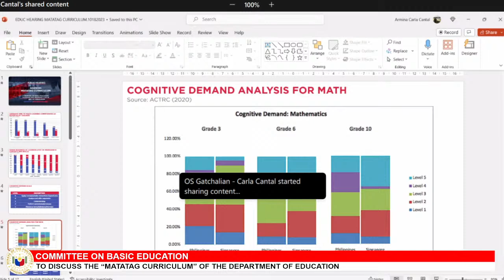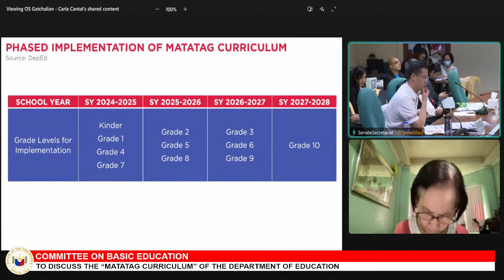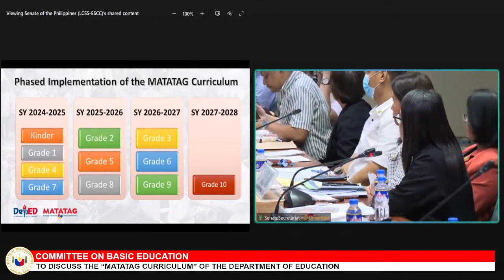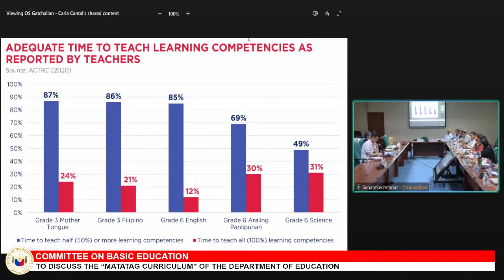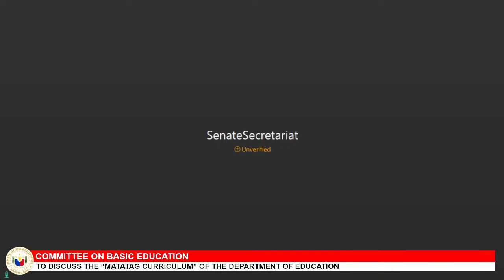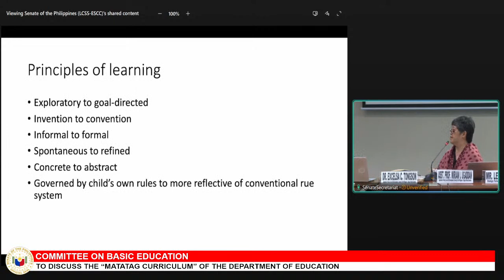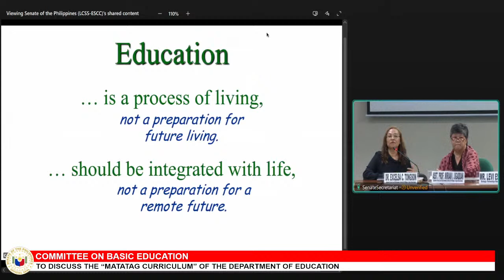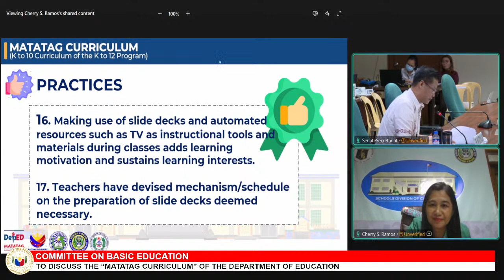Committee on Basic Education (October 18, 2023)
Agenda: To discuss the “Matatag Curriculum” of the Department of Education